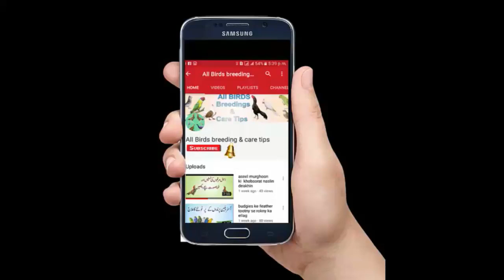Multan Sunday Birds Market Price Update 10-11-2019||Multan Birds Market Latest Price Update